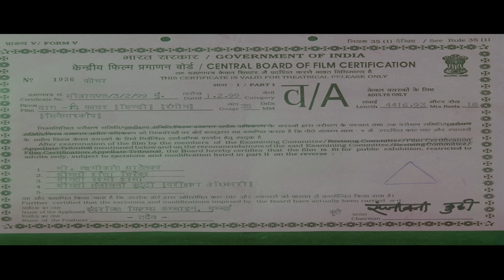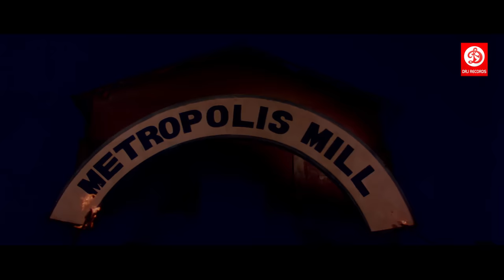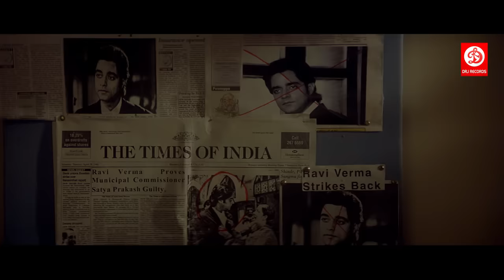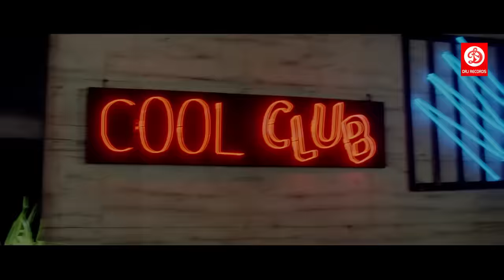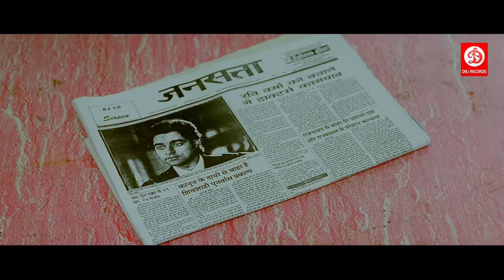Daag The Fire Full Movie | Sanjay Dutt, Chandrachur Singh, Mahima Chaudhry | Bollywood Action Movies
Movie:  Daag The Fire
Starring : Sanjay Dutt, Chandrachur Singh, Mahima Chaudhry, Shakti Kapoor, Sachin Khedekar, Raj Babbar
Producer : Rishi Kapoor, Raj Kanwar
Director : Raj Kanwar
Music director : Rajesh Roshan, Naresh Sharma
Written by : Raj Kanwar & Jainendra Jain (dialogues)
Label / Company: DRJ Records

Karan, a former soldier, learns that his father committed suicide after being accused of a crime he did not commit. So he sets out to exact revenge on the lawyer who is responsible for his loss.